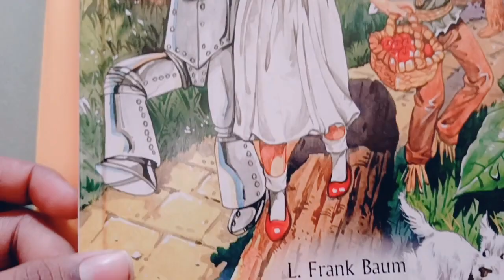I purchased a new Book...